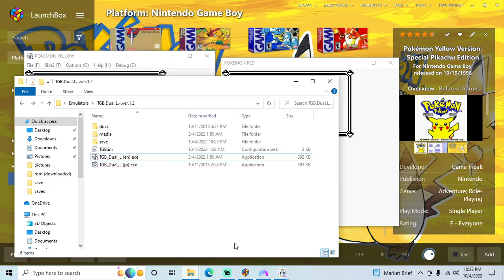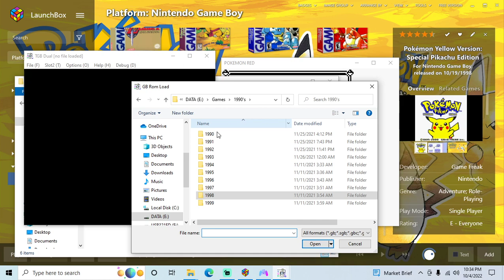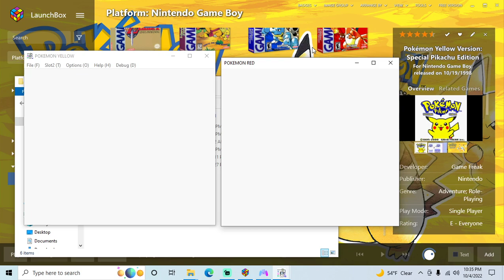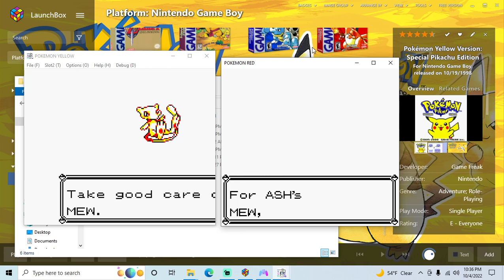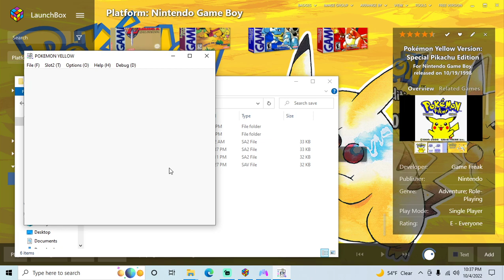Pokemon Yellow Version - Game Boy playthrough part 37 (recorded 2022-10-04)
This take was played on the TGB-Dual emulator with a PS5 controller.

During this part I copied my save files over to TGB-Dual to trade a spare Pokemon for a Mew from the official YOSHIRA Mew distribution cartridge save file, bringing my living Pokedex to 151, finishing it. After stopping recording, I copied the save file back to RetroArch. With this done, my Pokemon generation 1 living Pokedex is completed in all three USA versions of the game and has also been backed up in PKHex.